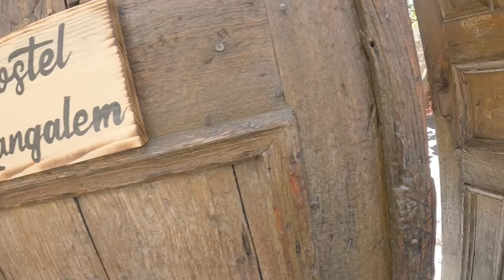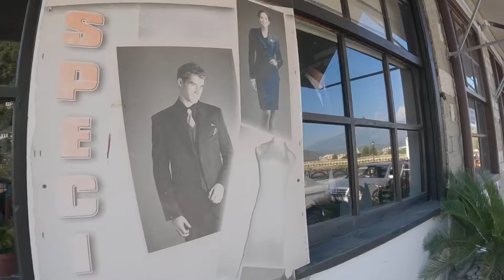영상 날리려다가 너무 예뻐서 냅다 올려버리는, 알바니아 베라트 배낭 여행 일상 ::: 알바니아(3)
안녕하세요🤍

조갬입니다!!!

오늘은 알바니아 베라트에서의 이틀이랑 다음 도시 사란더로 이동하기까지를 담아봤어요!

약간 반년째 유럽인 것 같은 느낌이..들지만...

얼른 벗어나보도록 하겠습니다..하하

이번 영상 원래 너무 소소한 일상만 담겨있어서 안 올리려고 했었거든요

근데 아무리 생각해도 너무 예쁘고 평화롭고 행복했던 하루라서 안 보여드리고 삭제하기 너무 아쉽더라고요

그래서 자막쓰면서 마지막까지 고민하다가 냅다 올려버립니다!

제가 사랑하는 베라트를 보는 사람들도 가보고 싶다고 생각하고 또 사랑하게 됐으면 좋겠네요🤍

그러면 여러분 이번 영상 재미지게 봐주시고

다음 도시 사란더에서 봅시다🫱🏻‍🫲🏼

그럼 안녕!

    jominnnnnnn(n7개)